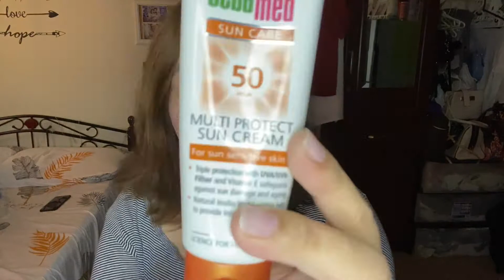Get Ready with Me| Simple Makeup look for Acne prone skin| OFW The Dizon's Life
Shein for my outfit
Zara for my shoes
Beverly Hills Polo for my Bag

OFW for More than 10 years here in Qatar.